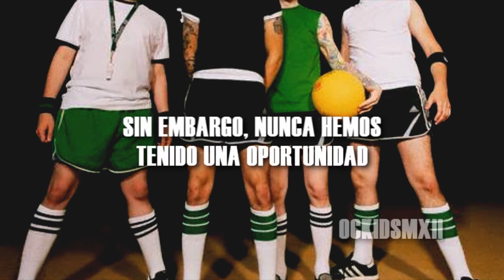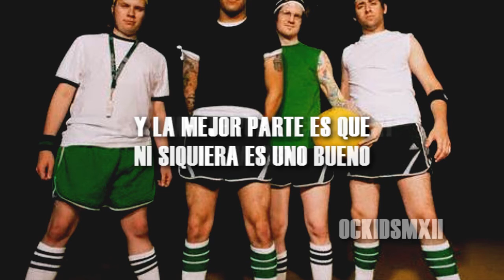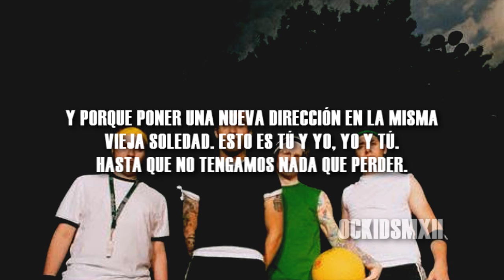Fall Out Boy - Get Busy Living Or Get Busy Dying |Traducida al español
▼▼▼  INFORMACIÓN.▼▼▼

►Artista: Fall Out Boy.
►Álbum: From Under the Cork Tree.
►Año: 2005
►Compositor: Wentz, Peter / Stump, Patrick / Trohman, Joseph / Hurley, Andrew.